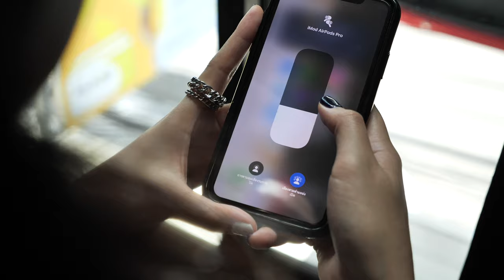Apple เปิดโปรแกรมซ่อมฟรี AirPods Pro เสียงแตก, ตัดเสียงรบกวนไม่ดี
Apple เปิดโปรแกรมซ่อม AirPods Pro ที่เจอปัญหาเสียงแตก, ตัดเสียงรบกวนไม่ดี โมเดลที่เจอปัญหาจะเป็นโมเดลที่ผลิตก่อน ต.ค. 2020 ผู้ใช้​ AirPods Pro รุ่นที่เข้าเกณฑ์และเจอปัญหาสามารถติดต่อ Apple ได้เลย

🙏🏻 ขอขอบคุณผู้สนับสนุนของ iMoD
- Focus ฟิล์มและกระจกกันรอย